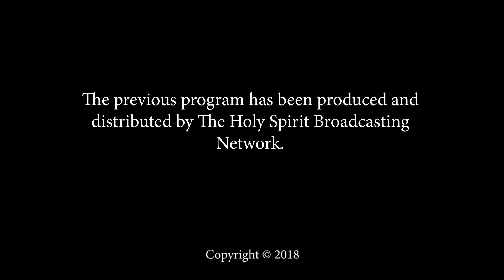Cathy Guerrero - with Special Guest Raemarie Kimura Part Two